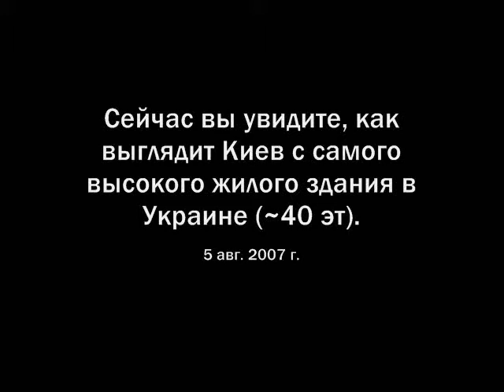Киев с самого высокого здания в Украине (~40 эт.)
Вобщем ездил в августе 2007 в Киев на матч Динамо-Днепр (0:3), так целый день лазили по городу, вот и взбрело взобраться на эту громадину, как выяснилось позже, самое высокое жилое здание Украины, ок. 40 этажей!!!